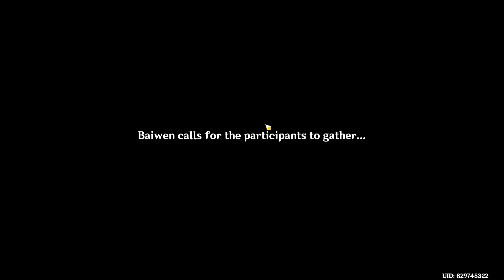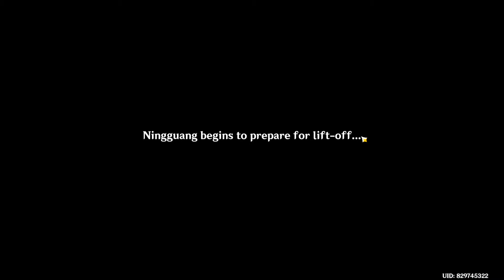Genshin Impact PC : Defeating Beisht, Sea Dragon | Boss Fight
Beisht [ Avenger of the Vortex ] is a sea monster and the wife of Osial. @jumpxgaming

If you like the video and want to see more gameplays from latest games.